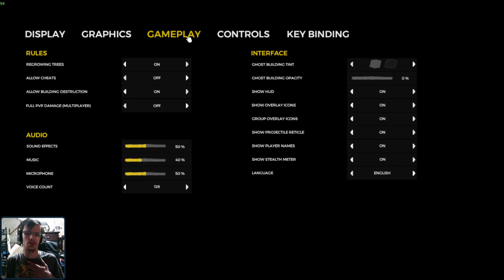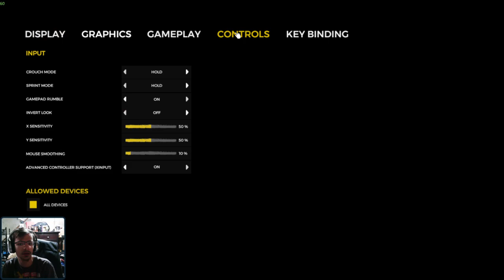Forest with friends